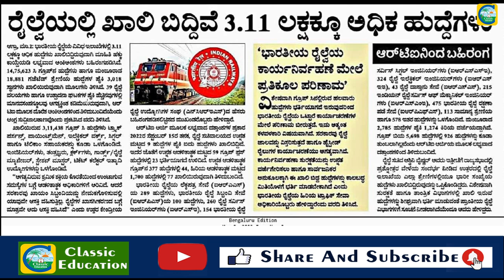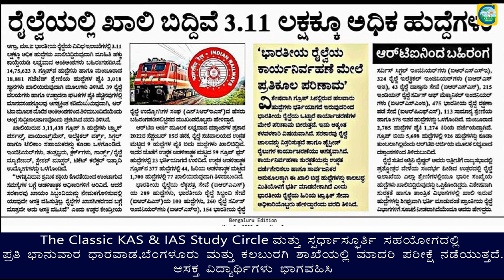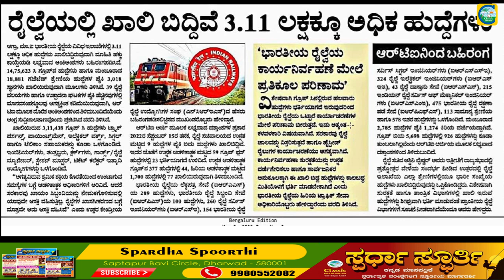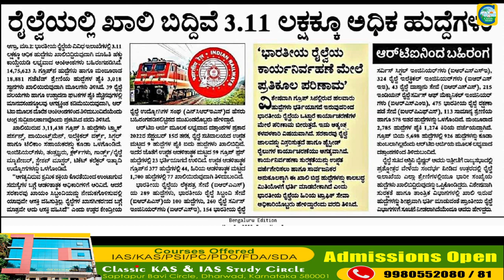ರೇಲ್ವೆ ಇಲಾಖೆಯಲ್ಲಿ 3 ಲಕ್ಷಕ್ಕಿಂತ ಹೆಚ್ಚು ಹುದ್ದೆಗಳು||Classic Job Junction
Classic Education
Dharwad